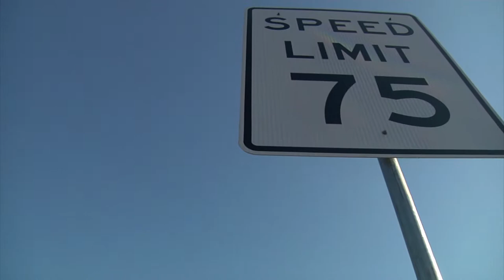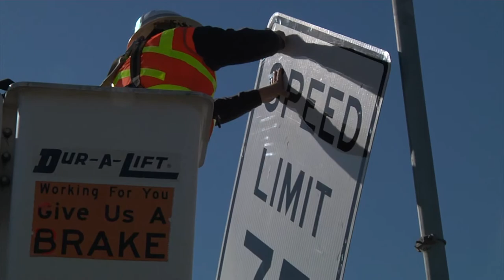New speed limit signs installed in Brazos County